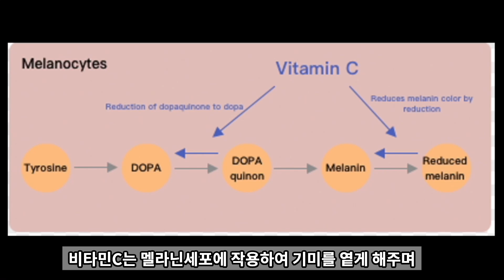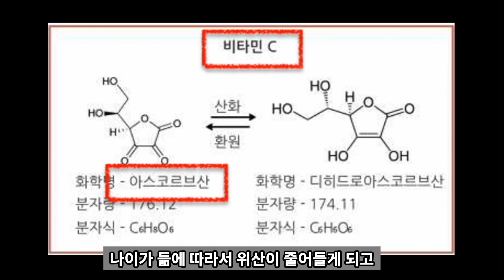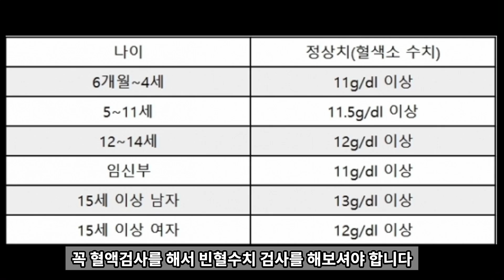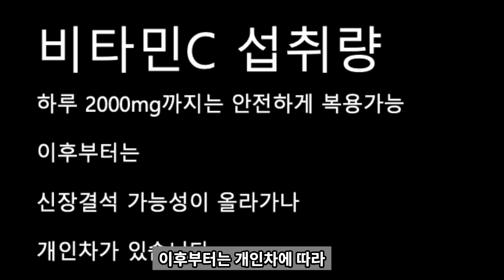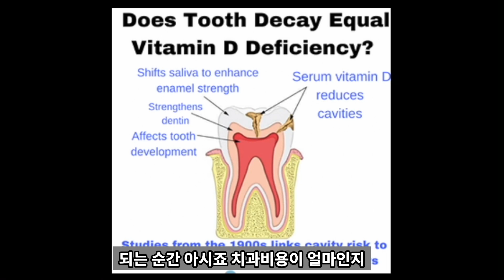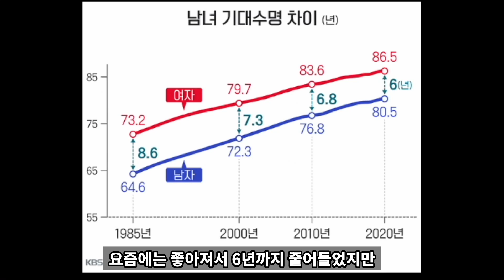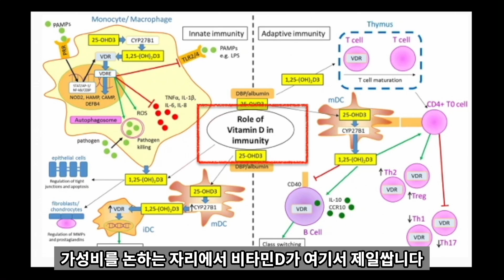영양제 2가지만 먹어야한다면 가성비 최강2가지 영양제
영양제 2가지만 먹어야한다면
금전적으로 가성비가 좋은 영양제를 찾고싶다면 이것을 드셔보세요